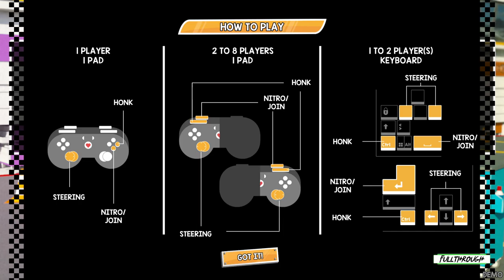BAFL Brakes Are For Losers Gameplay HD (PC) | NO COMMENTARY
I hope you find this BAFL Brakes Are For Losers gameplay no commentary video useful.Leave a like and share with your friends if you can ;) .Soon I'll be uploading some new videos about more games.

Game: BAFL Brakes Are For Losers

★ My PC ★
Gigabyte B450M AM4 Motherboard
8 Cores AMD Ryzen 7 2700 Processor
16GB RAM DDR4 2400
GTX 1660 ti 6GB GDDR6
2TB de disco duro HDD